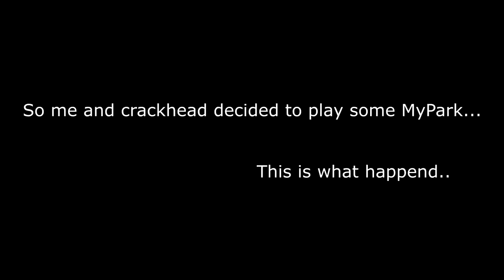GMAN AND STEEZO ARE THE WORST DUO ON NBA 2K20! TEACHING GMAN HOW TO DRIBBLE! BIGHEAD MYPARK TAKEOVER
EYE am bald.